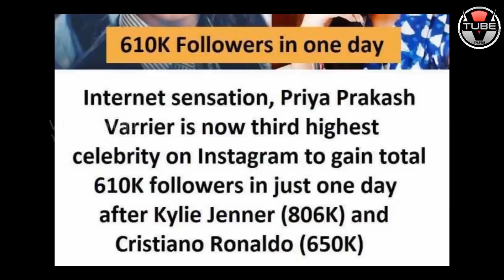Priya Prakash Varrier Followers Count on Instagram Will SHOCK You! | Latest Updates | VTube Telugu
Priya Prakash Varrier Followers Count on Instagram Will SHOCK You! Here are the full details about Social media Sensation Priya Prakash in this video on VTube Telugu.